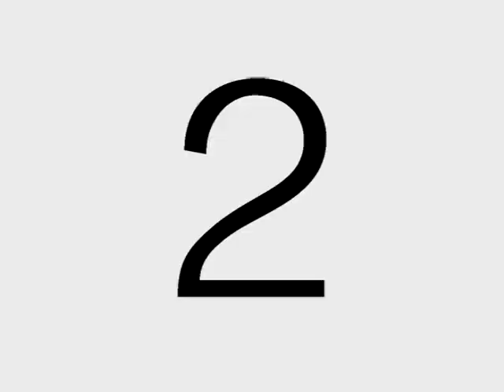Francisco Diez Canseco comento sobre: Prostitución y Zona rosa en Arequipa